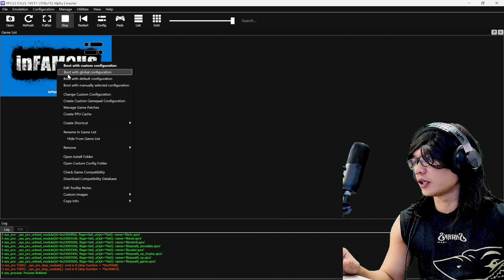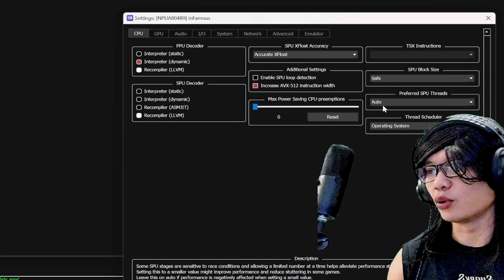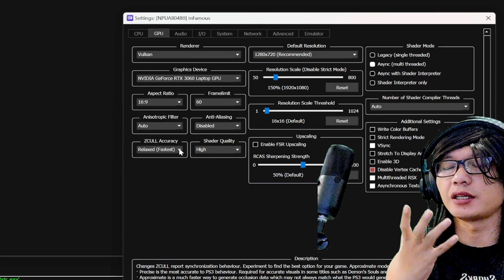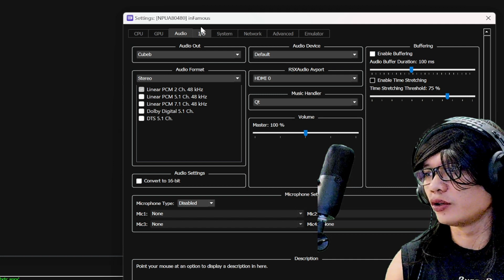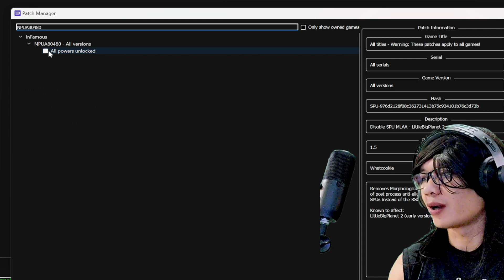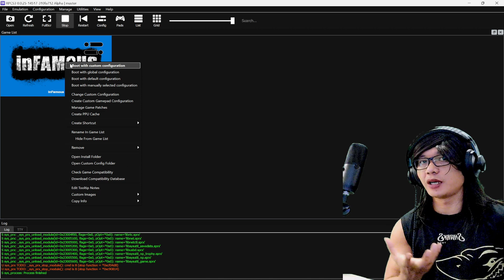Infamous Rpcs3 Best Setting 60fps - Lancar, Fix Crash Dan Fix Enemy Menghilang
Memberi settingan terbaru di game infamous rpcs3 seri paling anyar sendiri.

Settingan terbaik rpcs3 /Best setting rpcs3 yang ada di video ini tepatnya di game infamous, kalau kalian mengalami crash, musuh tidak kelihatan dan kurang lancar bisa kalian coba settingan drstabilizer.

Semoga info settingan terbaru rpcs3 best setting rpcs3 bisa bermanfaat.